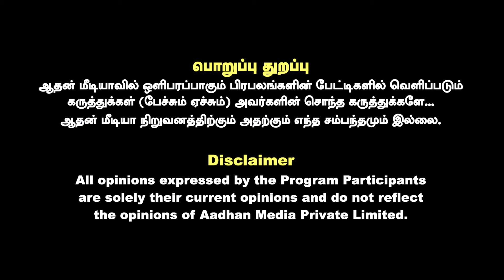சந்திரபாபு நாயுடு மனைவிக்கு இவ்வளவு கோடி சொத்தா? | PRAKASH M SWAMY INTERVIEW | AADHAN NEWS